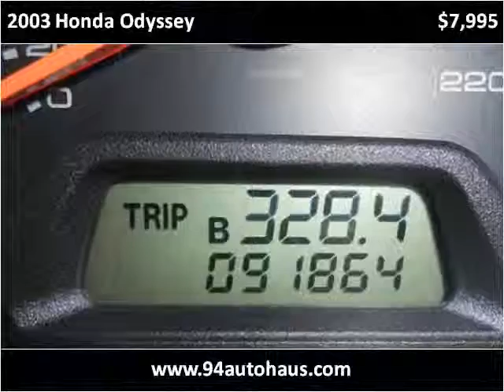2003 Honda Odyssey Used Cars St. Charles MO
This 2003 Honda Odyssey is available from 94 Autohaus.